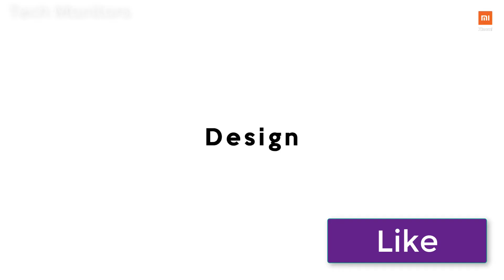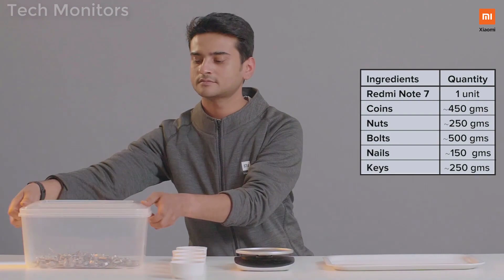Redmi Note 7 Pro Launch confirm | Redmi Note 7 Pro Price, Camera, Specifications | Hindi